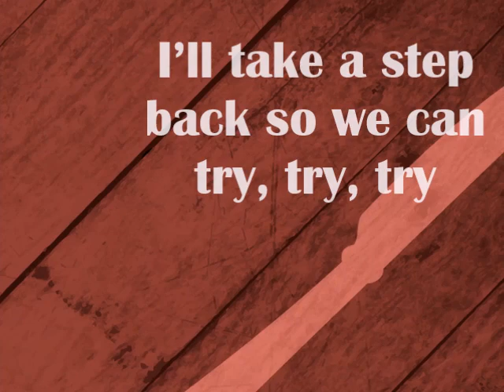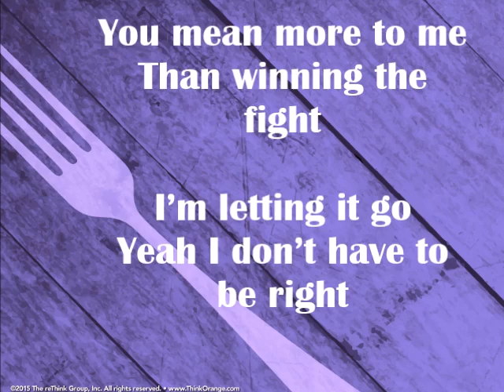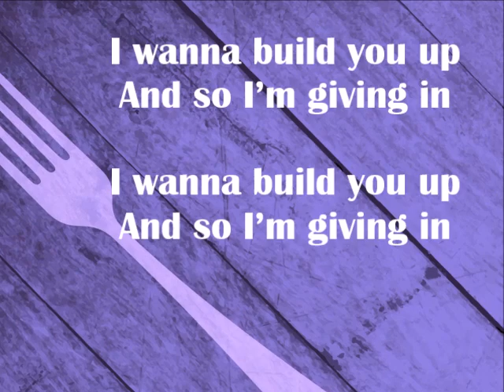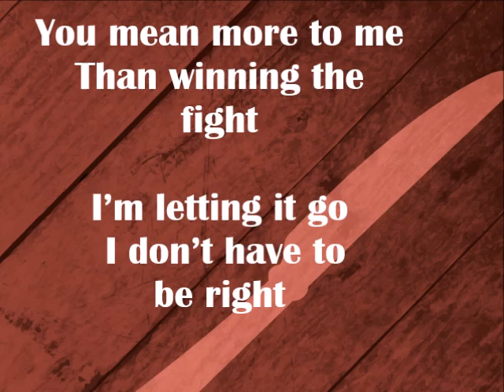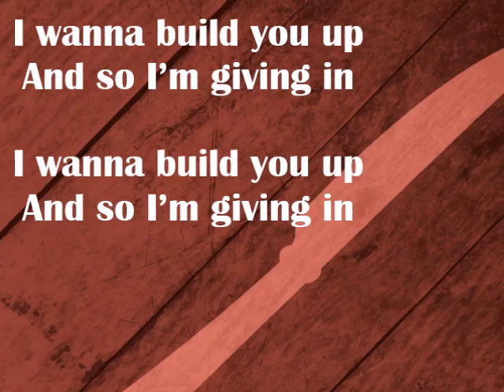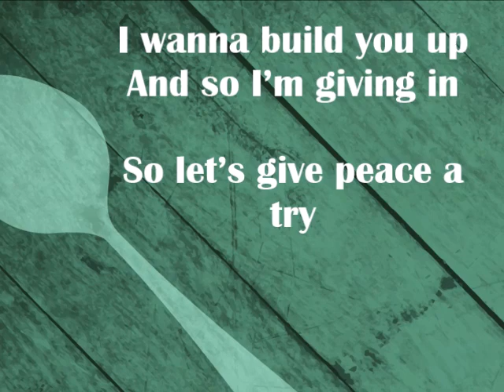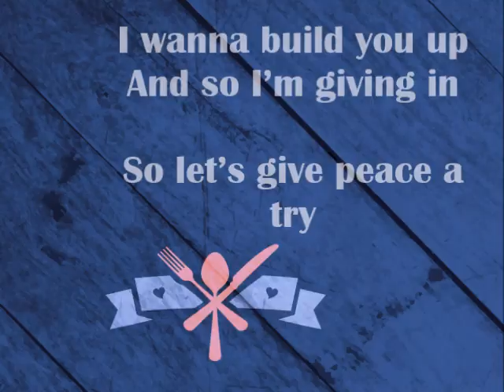Try- PEACE (Amber Sky Records)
252 Basics April 2015 Virtue word of the month, PEACE